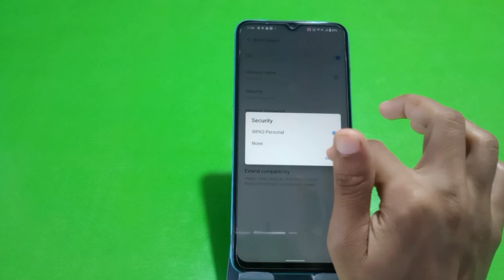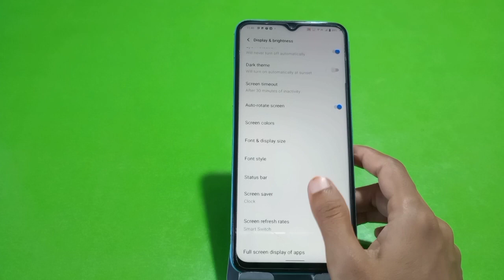Hotspot Setting In Vivo T1 5G,Vivo T1 5G Mein Hotspot Setting Kaise Karen,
Hotspot Setting In Vivo T1 5G,Vivo T1 5G Mein Hotspot Setting Kaise Karen, How To Change Hotspot Password In Vivo T1 5G, How To Connect Hotspot In Vivo T1 5G,

Hotspot_Setting Vivo T1 5G